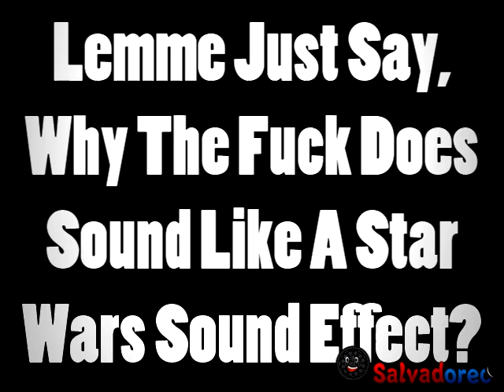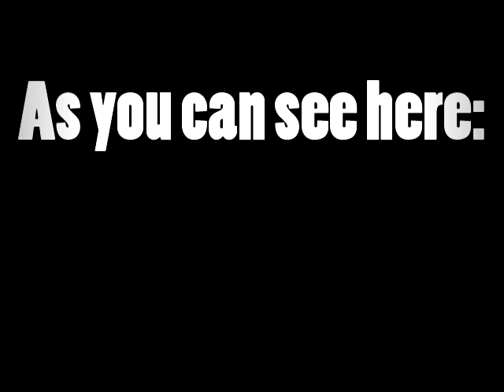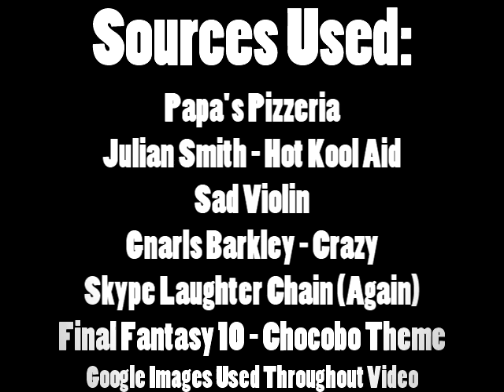[YTP] - Heavens Kitchen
Hey everyone! Long time no see I know, but never the less, I'm really sorry for this very long wait, I'm working on a lot of big projects at the moment and always switch back and forth into the others. But I'm just releasing this YTP as kinda as a Filler so you guys can't keep waiting for whenever I next upload. But I'm really sorry about all this wait.

Songs:
0:24 - 0:29 - John Denver - Take Me Home
0:43 - 0:48 - Bruno Mars - Treasure
0:58 - 0:58 - FatBoy Slim - Right Here Right Now
1:05 - 1:08 - Sad Violin
1:16 - 1:23 - Gnarls Barkley - Crazy
1:31 - 2:10 - Final Fantasy 10 - Chocobo Theme